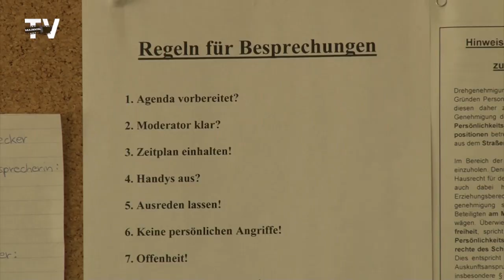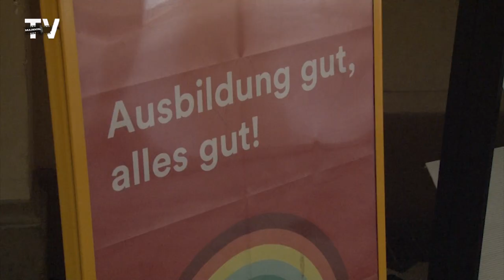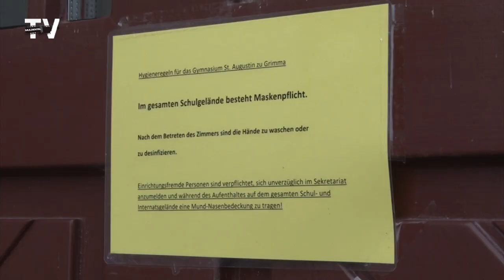Schulleiterstart in Corona-Zeiten - Karsten Schrempel zum Alltag im St. Augustin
Seit Sommer vergangenen Jahres ist Karsten Schrempel neuer Schulleiter des Gymnasiums St. Augustin. Kein einfacher Start für ihn in das neue Amt.